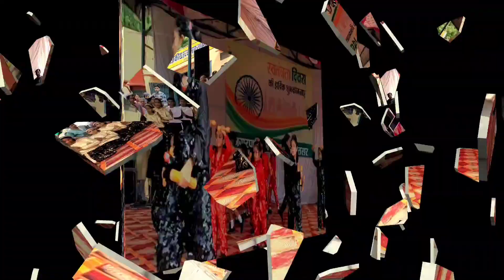🔥D.D.Kids performance at block level ........